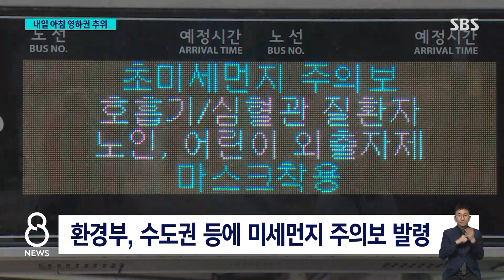"검은 콧물" 하루종일 잿빛…내일 출근길엔 '강추위' / SBS 8뉴스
〈앵커〉

오늘(23일) 대부분 지역이 뿌연 먼지에 뒤덮였습니다. 전국 곳곳에 올가을 들어 처음으로 미세먼지 특보가 발령됐습니다. 미세먼지는 밤사이 대부분 사라지겠고, 내일 아침부터는 다시 매서운 추위가 찾아옵니다.

박재현 기자가 전하겠습니다.

〈기자〉

강 건너 아파트와 빌딩들이 잿빛 먼지로 희미합니다.

[공성은/서울 마포구 : 미세먼지가 껴서, (날씨) 좋은 줄 알았더니 풍경을 볼 수가 없어서 아쉬웠네요.]

탁해진 공기에 숨쉬기가 불편합니다.

[윤희재/서울 양천구 : 밖에 나왔는데 앞이 희뿌옇더라고요. 그래서 깜짝 놀랐어요. 코 푸니까 검은 콧물 나오더라고요.]

오늘 서울의 미세먼지 농도는 ㎥(세제곱미터)당 최대 194㎍(마이크로그램), 초미세먼지도 122㎍으로 모두 '매우 나쁨'을 기록했습니다.

미세먼지가 인천, 경기, 충남도 덮으면서 환경부는 이 지역들에 미세먼지와 초미세먼지주의보를 동시에 발령했습니다.

기상청 위성 영상을 살펴보면 붉은색으로 표시된 중국의 대기 오염 물질 일부가 오전 9시 이후 서해를 지나 우리나라로 넘어오는 모습이 관측됩니다.

[김록호/국립환경과학원 대기질통합예보센터 총괄예보관 : (미세먼지가) 수도권과 충청권, 주로 서쪽 지역에서 높은 농도로 나타났습니다. 고농도 미세먼지는 밤부터 청정한 북서 기류 유입과 함께 (사라질 전망입니다.)]

미세먼지가 사라진 뒤에는 북쪽에서 찬 공기가 내려오면서 기온이 크게 떨어질 전망입니다.

내일 아침 서울 최저 기온은 영하 3도로 오늘보다 11도나 낮아질 것으로 보입니다.

춘천 영하 5도, 대전 영하 1도, 광주와 부산은 영상 3도까지 내려갑니다.

바람도 강하게 불어 체감온도는 더 낮습니다.

기상청은 오늘 밤 9시를 기해 서울과 인천, 광주, 부산 등에 한파주의보를, 강원 산지와 경북 북동 산지에는 한파경보를 발령한다고 밝혔습니다.

주말에는 기온이 더 떨어져 올가을 가장 추운 날씨가 될 전망입니다.

(영상취재 : 전경배·최대웅, 영상편집 : 최은진, 디자인 : 조수인)